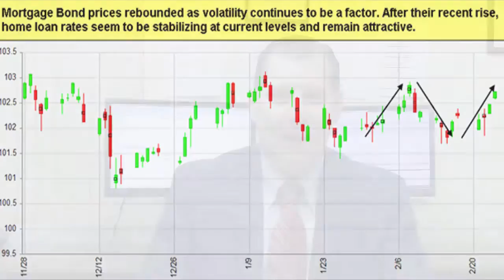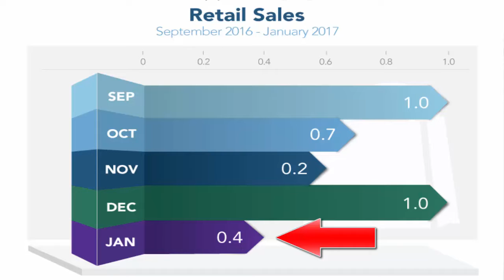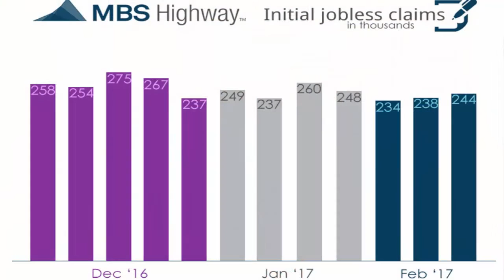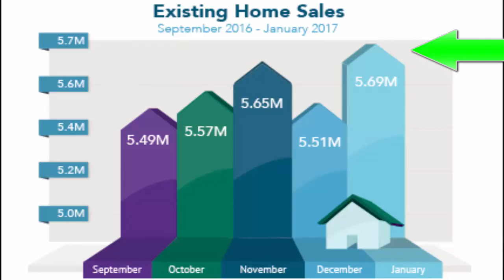Mortgage Rate Weekly Update for February 27 2017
Mortgage Rate Weekly Update for February 27, 2017 from John Thomas with Primary Residential Mortgage.  Watch for advice on locking or floating your mortgage interest rate.

Mortgage Rate update from Delaware's number one loan officer with Primary Residential Mortgage in Newark, Delaware.  Mortgage Rates moved lower last week as mortgage bonds were able to rally off support and move to the next ceiling of resistance.  Trend appears to be topping out at resistance.

248 E Chestnut Hill Rd
Newark, DE 19713

Primary Residential Mortgage Newark Delaware Branch NMLS – 106170

Primary Residential Mortgage Company NMLS – 3094

Licensed by Delaware State Bank Commissioner – No. 010608

Licensed by Maryland Department of Labor, Licensing and Regulation Commissioner of Financial Regulation No. 18566

Licensed by Pennsylvania Department of Banking No. 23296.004

Licensed by Indiana Department of Financial Institutions Consumer Credit Division, First Lien License 11069 Secretary of State Securities Commission Second Lien License 103936

Licensed by New Jersey Department of Banking and Insurance

Licensed by Virginia Bureau of Financial Institutions: MC 2248 Broker MC-2248 NMLS#3094